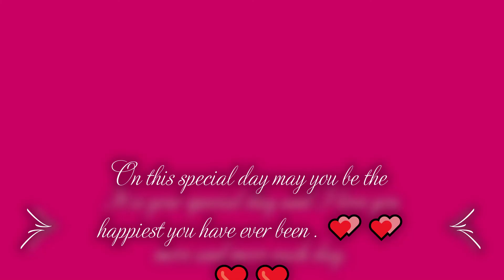A Birthday Of Self Love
Another birthday another opportunity to live my perfectly imperfect life to the best of my ability. I'm truly madly deeply blessed to see another frantastic Franchy year. Let's celebrate and enjoy our perfect imperfections mmmmmmmmm ya. With love always 💕💕💕